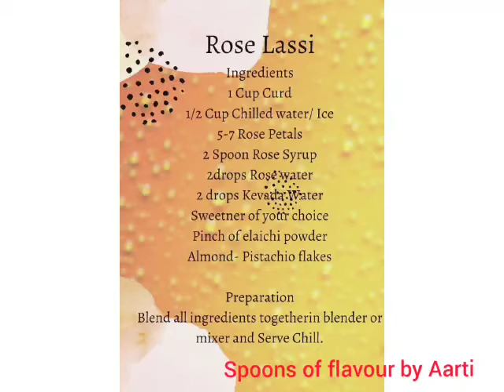Rose Lassi - Perfect to Beat the Heat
Video from aartiagal